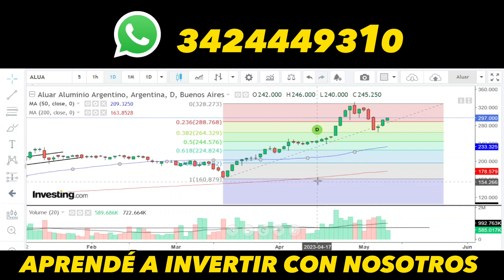Hoy analizamos Aluar.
Mantiene su sendero alcista y es una buena cobertura para una eventualidad con el tipo de cambio. Exporta el 80% de su producción.
Precio entrada: $ 520
Precio Objetivo: $ 297
Precio salida: $ 244 (224)
Ratio riesgo: 4